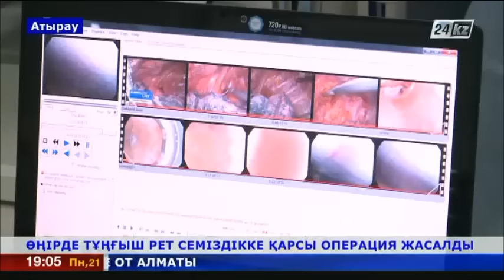Атырауда алғаш рет семіздікке қарсы операция жасалды